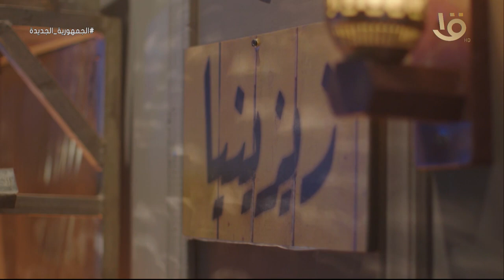فيلم وثائقي عن الكاتب " أسامة أنور عكاشة " يعرض على شاشة الأولى المصرية الخميس الساعة الـ 5 مساءاً